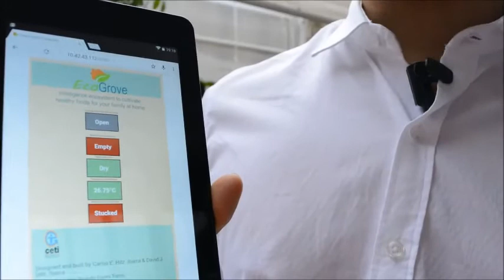UrbanFarm(EcoGrove)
Intelligence ecosystem based on embedded systems connected to internet with the purpose of cultivate healthy food in cities.